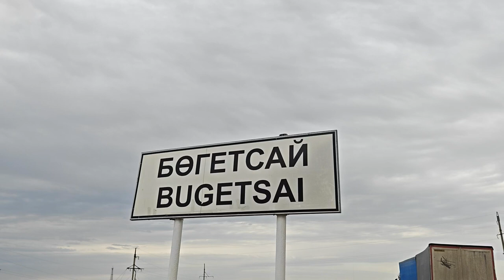Étape compétitive de "Solar Race 2023" | Deuxième semaine de course des véhicules "solaires"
Chers amis, vous n'avez certainement pas oublié que ces jours-ci, le tricycle "Bajaj Maxima" avec moteur de type "Slavianka" participe à la course des véhicules "solaires" "Solar Race 2023" au Kazakhstan ?

La deuxième semaine du voyage de notre tricycle est déjà passée. Nous allons vous montrer un aperçu vidéo sur la façon dont la première étape compétitive s'était déroulée pour notre équipe.

La course a débuté le 11 juin 2023 à Ouralsk, et la première étape compétitive a prévu le parcours de Aktobe à Baïkonour d'une longueur de 834 km. Ensuite, il y a la deuxième étape qui finit à Almaty.

Le chemin était plein de surprises, mais pas toujours agréables, pour nos participants. Néanmoins, l'équipe a continué d'avancer, essayant de résoudre rapidement tous les problèmes qui se posaient.

Ce voyage est devenu une bonne leçon et une épreuve importante, après laquelle des solutions constructives devront être élaborées. Il s'agit d'un vrai "road movie" avec des paysages magnifiques, des rencontres incroyables, mais aussi une série d'obstacles.

Le tricycle a-t-il une chance d'atteindre la fin de cette course ? Pourquoi les choses ne se sont-elles pas passées pas comme prévu ? Regardons aussi ce qui se passera ensuite. À présent, notre tricycle gagne des fans parmi les enfants et les adultes, à noter que le charme et la résilience de notre équipe contribuent grandement à cela. Nous sommes sûrs que notre véhicule "solaire" vert extraordinaire entrera dans l'histoire de cette course.

Bon visionnage !